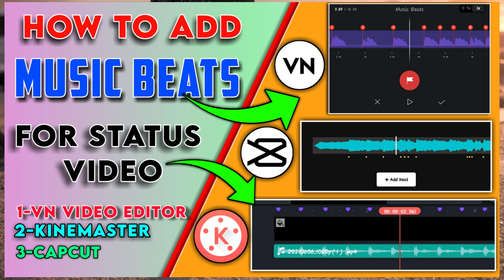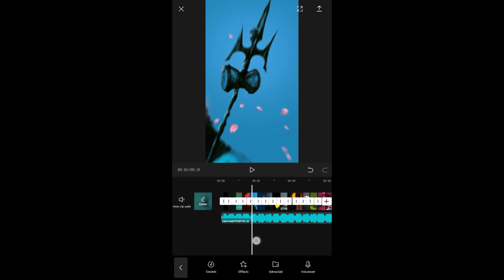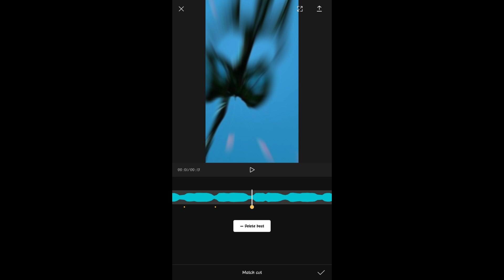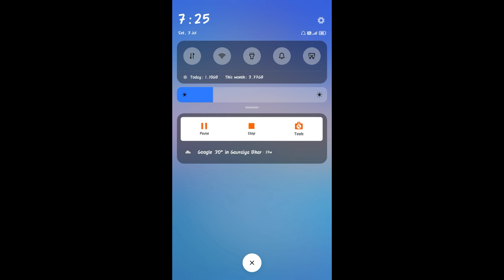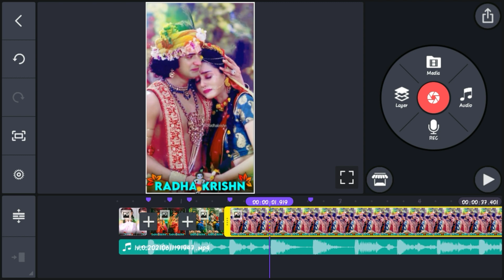How to Add Music Beats For Status Video in KineMaster & Vn Video Editor__Music Beats Kaise Add Kare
How to add Music beats in Kinemaster
Add Music beats in Vn Video Editor
add Music beats in Capcut apk
Music beats kaise add kare
how to make whatsapp status in kinemaster
how to make trending whatsapp status in kinemaster
ho w to create status in 2020
how to make iphone status in android
kinemaster tutorial,kinemaster editing,how to create trending whatsapp status video
kinemaster
how to add background music in video kinemaster